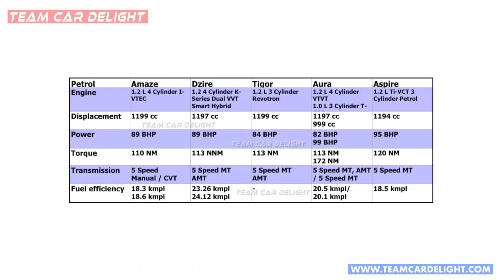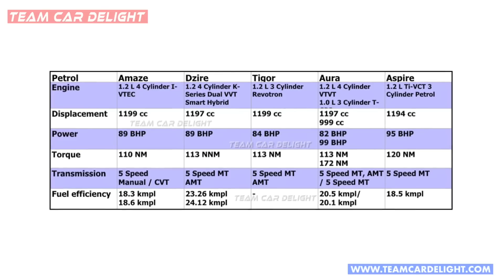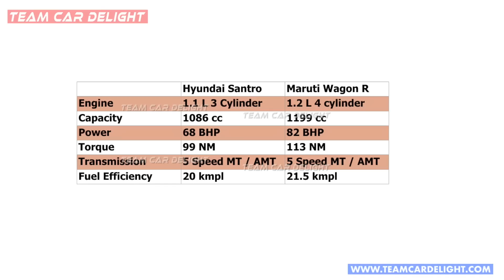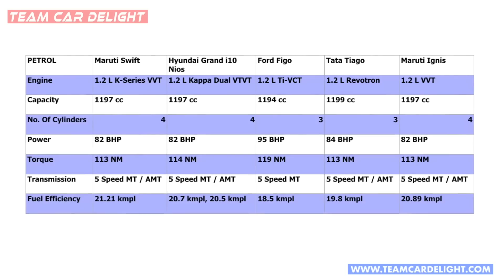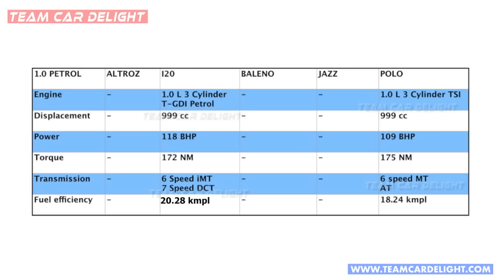10 Most Fuel Efficient Petrol Automatic Cars in India | Best Petrol Mileage Cars in India (2021)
Here is a list of Petrol automatic cars with highest mileage. The range includes hatchbacks, premium hatchbacks, SUVs, sedan and comes from popular brands like Maruti Suzuki, Hyundai, Renault and others.

A number of cars with mileage in excess of 20 kmpl finding their way into the list belongs to the under 10 lakh segment.

Must have accessories for this car: